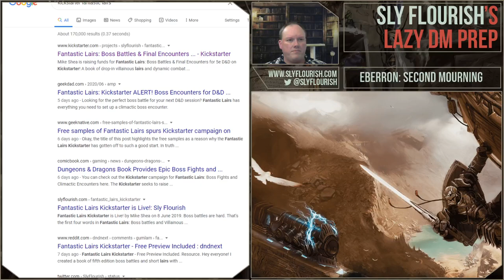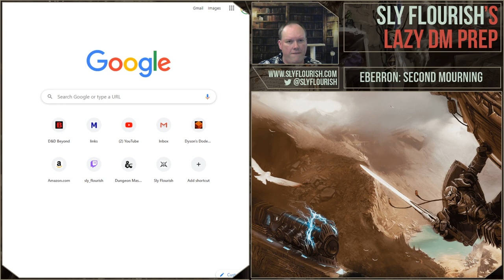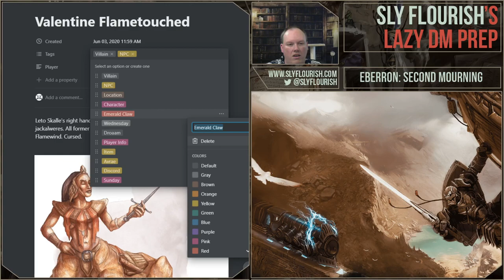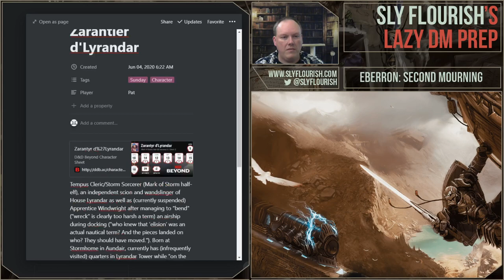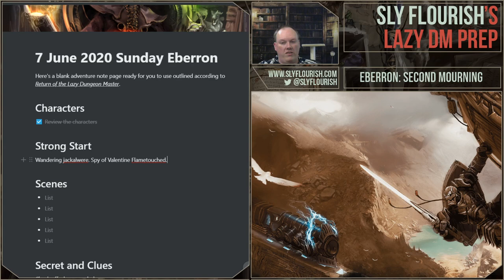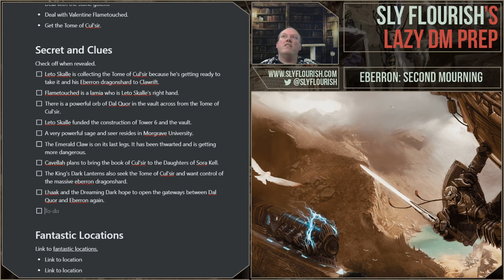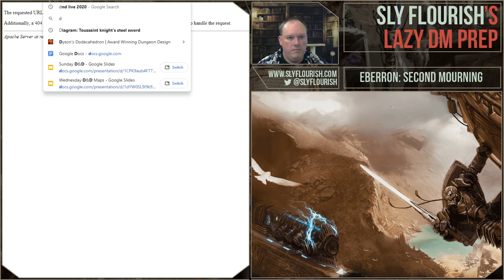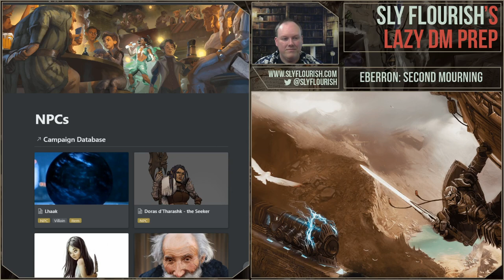Lazy DM Prep Eberron Session 12: Using Notion.so for D&D Game Prep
Mike shows how he is using for Lazy D&D Prep while preparing for his Sunday Eberron game. Click "Show More" for details and links.

00:00 Episode start
01:00 Fantastic Lairs talk
3:37 Using for lazy D&D game prep.